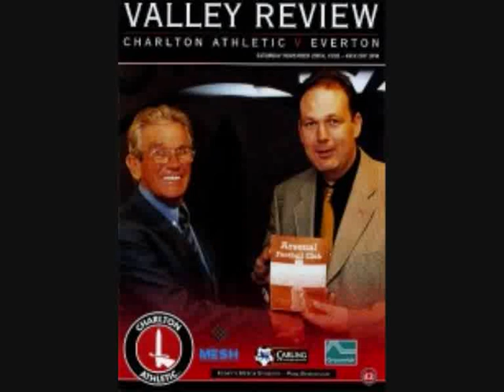1998 - 99 SEASON CHARLTON ATH 1 - 2 EVERTON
Scorers  Cadamateri 45 , 73
ATT 20,043